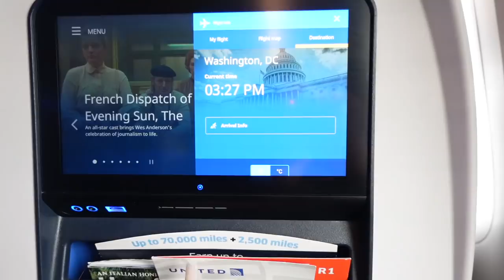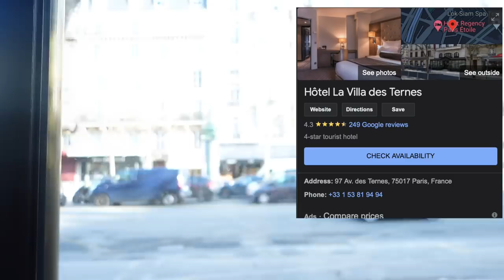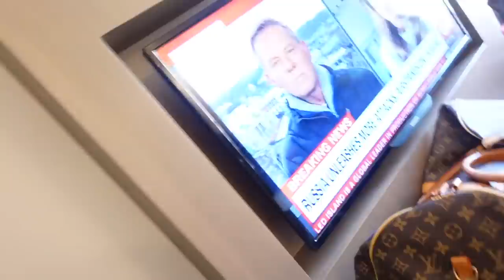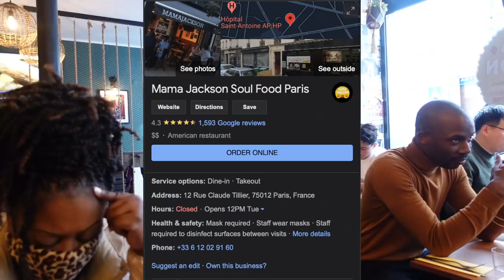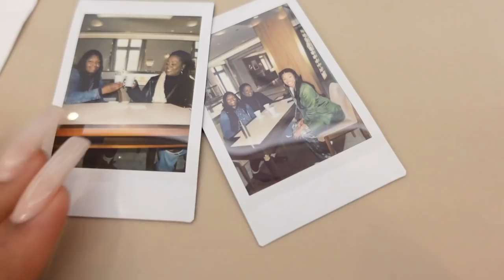PARIS EXPLORING DAY 1 , EATING SNAILS , Shopping at Champs De Elysees , DESIGNER MEETING | VLOG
▷MY WEBSITES
Personal Site for Merch & Fashion Business  Ebooks

Check out my Clothing Store to shop for the latest Fashions
 @Glamazontay Apparel Studio

TIKTOK ‣ @Glamazontay